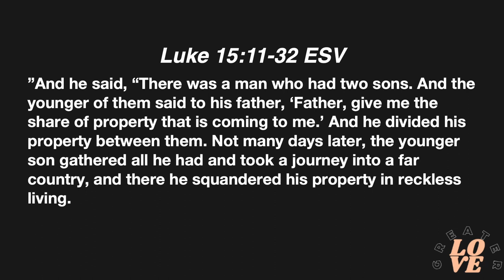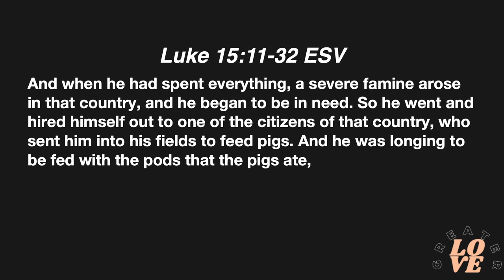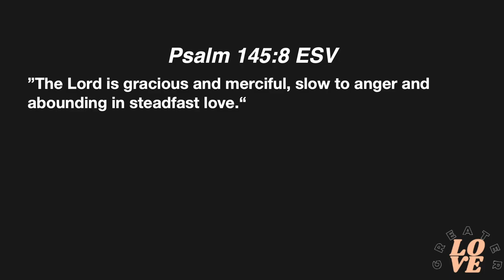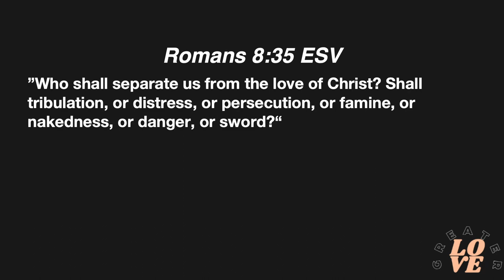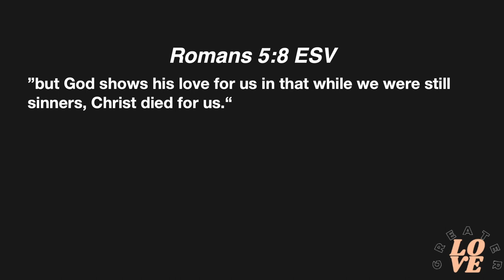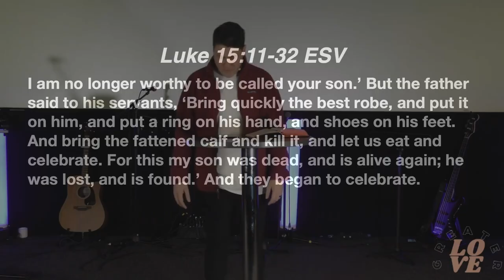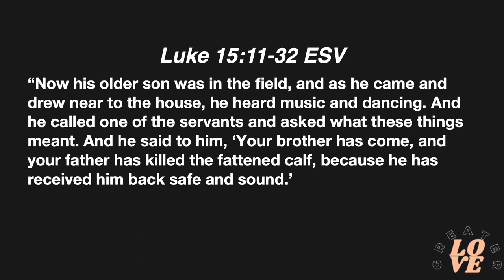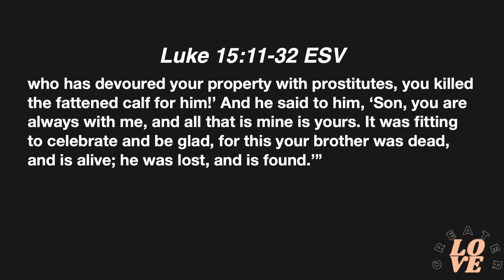Greater Love | In Love | Daniel McGuire